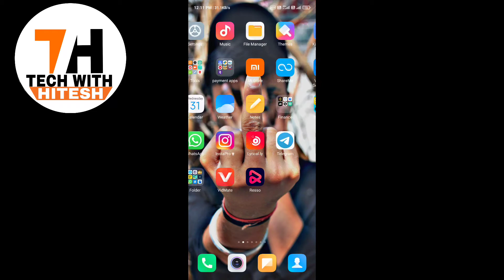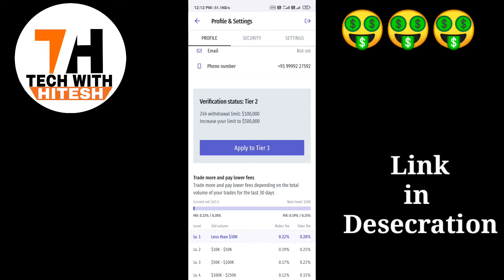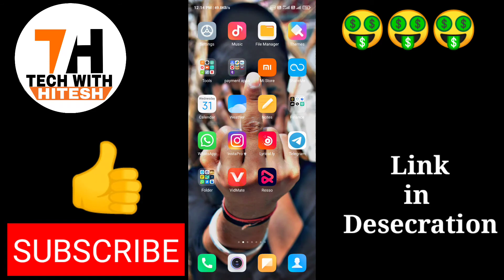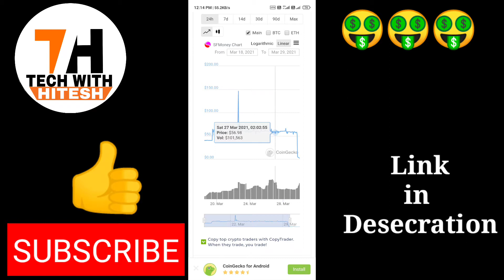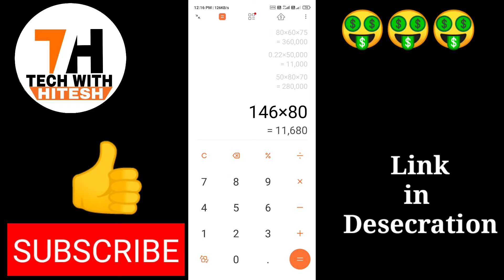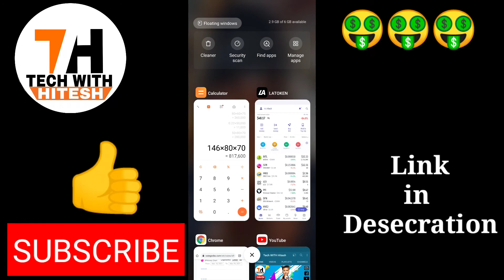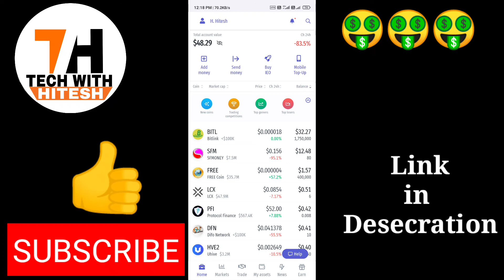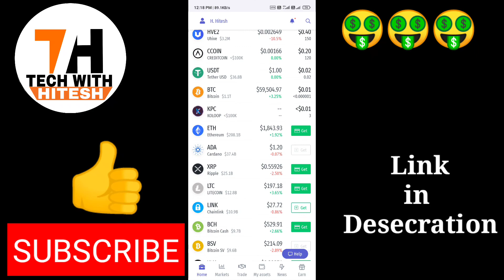How to earn money || Latoken || free airdrops || earn rs 1000000 || make money online || 2021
airdrop
free airdrop token
free airdrop
earn money online
latoken airdrop
new airdrop
free money
airdrop token
sfree airdrops
earn free airdrop 2021
crypto airdrop
how to earn money online bkash
free cryptocurrency token
airdrop crypto
new cryptocurrency airdrop
latoken exchanger airdrop free 10$